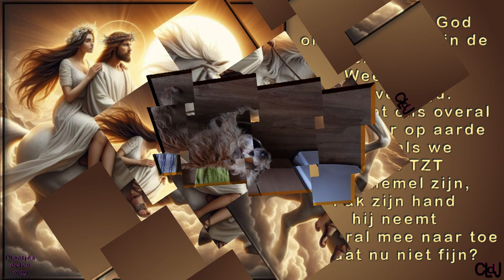zo 7 jan | Reika eten | Met de meisjes uit | De ronde korter | Reden er van kijk dan mee. #2069